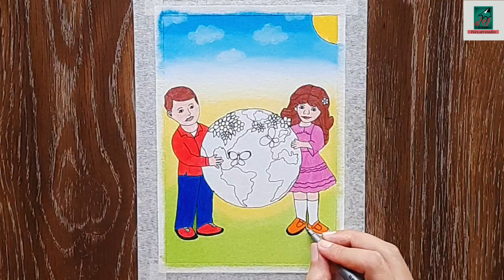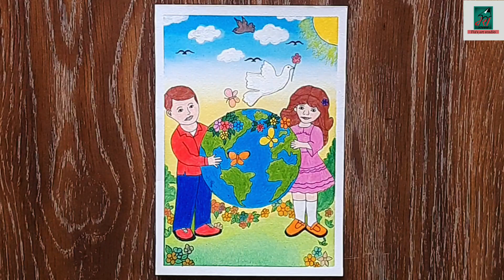International Peace Day Drawing #1 || Easy Peace Day Poster Painting || Oil Pastel Drawing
1.International Peace Day Drawing #1 || Easy Peace Day Poster Painting ||  Oil Pastel Drawing
2.International Peace day poster drawing with oil pastel - step by step || Peace day easy drawing
3.Peace Day/International Day of Peace drawing/world peace day poster painting - easy and step by step
4.International Day of Peace drawing || world peace day poster painting - easy and step by step

Drawing is one of the most exciting and satisfying art forms for children, adults, and even the elderly. What about if you can create a world peace poster that you can hang up on your wall to remind yourself that there's still hope? Click here to find out how! 👇